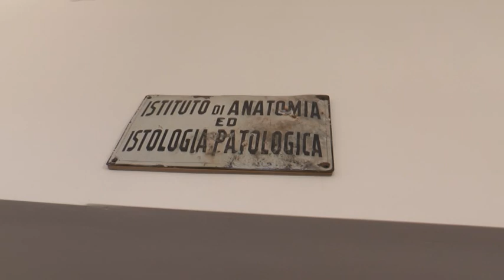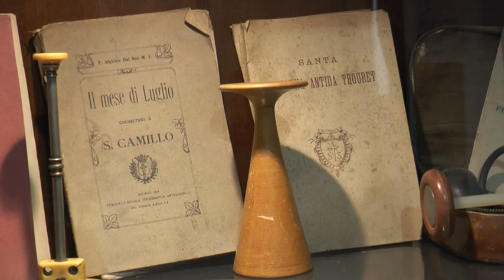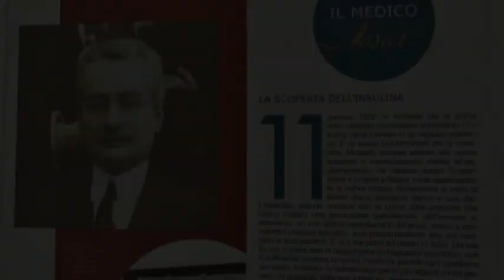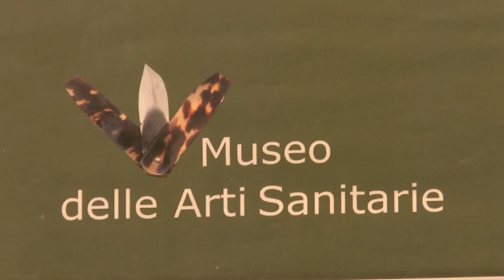Ospedale degli Incurabili di Napoli - Socio Fondatore ACOSI